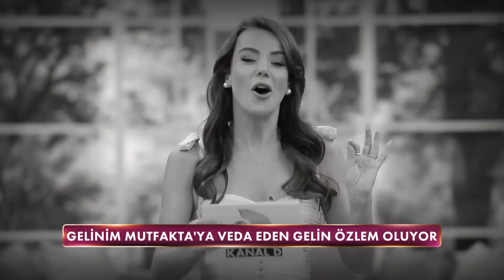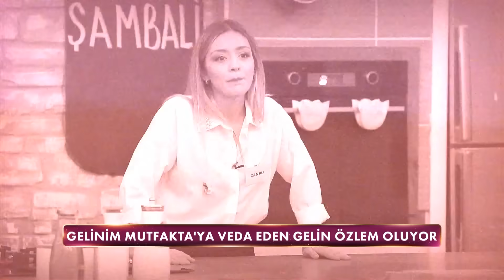Finalde Gözyaşlarını Tutamadı - Gelinim Mutfakta 13 Ekim Cuma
Gelinim Mutfakta 1235. Bölüm - Günün birincisi çeyrek altın, haftanın birincisi 10 altın bilezik kazandı. Haftanın en düşük puanını alan gelin elendi. "Haftanın Finali"